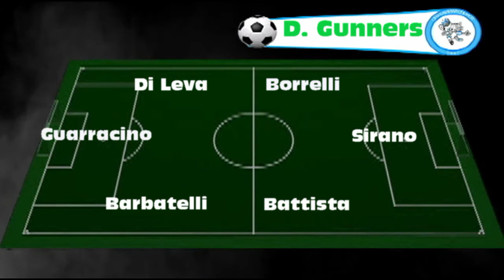Realcolizzati VS Dinamo Gunners (IX GIORNATA SERIE D)